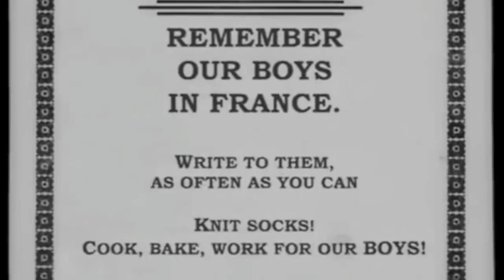Ted Weems & His Orchestra - My Baby Just Cares For Me (1930)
Performed by: Ted Weems & His Orchestra

Full Song Title: My Baby Just Cares For Me

Recorded in: 1930 Camden, New Jersey

Ted Weems was a popular mid-western bandleader who started his band in 1923 while attending the University of Pennsylvania. Around 1925 he moved his band to Chicago where he played in hotels and ballrooms around the city while also touring the mid-west. In 1932 The Weems Orchestra started appearing regularly on a sponsored nationwide radio program with Jack Benny.

It was through radio that Weems made a name for himself and he continued to be associated with popular radio programs throughout the 1930s and 1940s such as The Fibber McGee and Molly Show and Beat The Band. In 1936 vocalist Perry Como joined the band. In 1942 the Weems Orchestra disbanded when Ted joined the Merchant Marines. After World War II, Weems put together another band which continued until the early 1950s.

Best wishes,
Stu